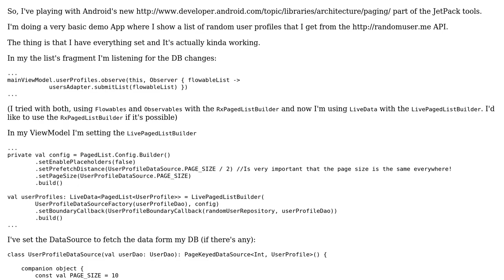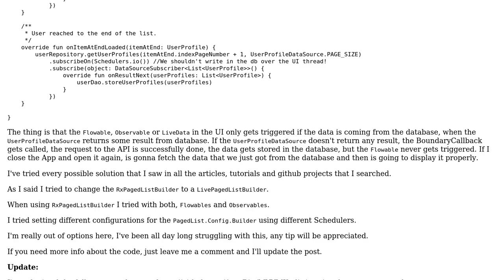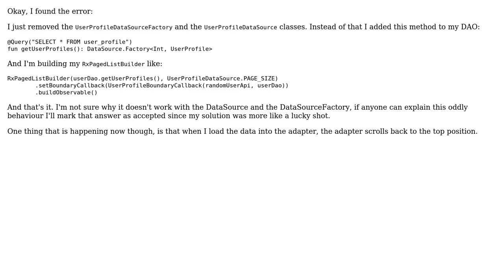Paging Library: Saving data in the DB doesn't trigger the UI changes (2 Solutions!!)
Paging Library: Saving data in the DB doesn't trigger the UI changes

With thanks & praise to God, and with thanks to the many people who have made this project possible! You are responsible for your own actions.